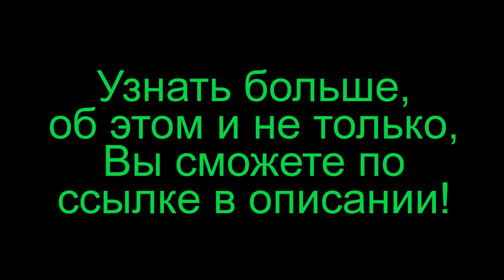Птица Павлова выпрашивает еду!